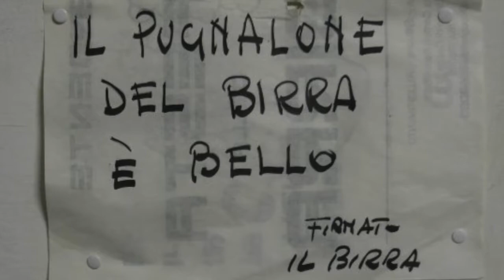Rugarella - 20 anni di Birra